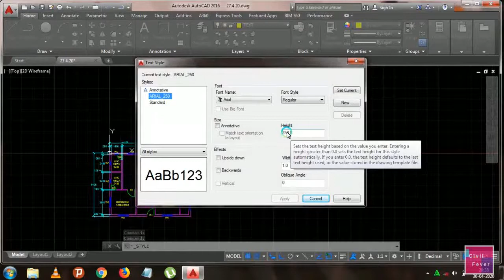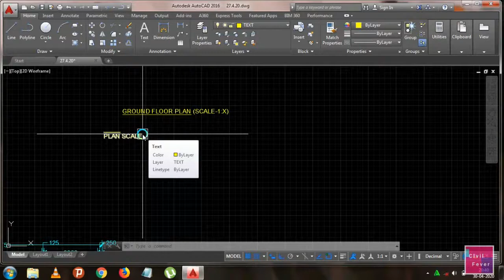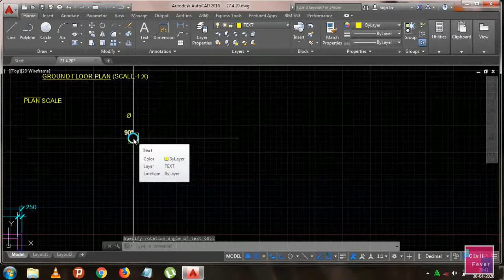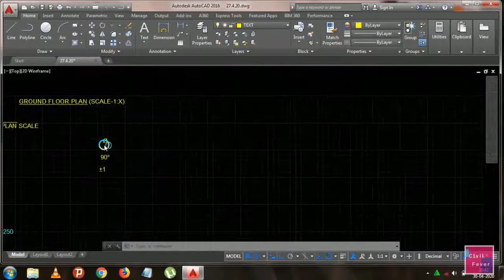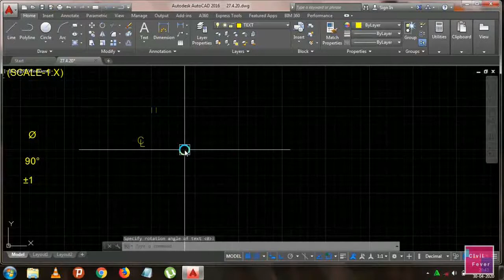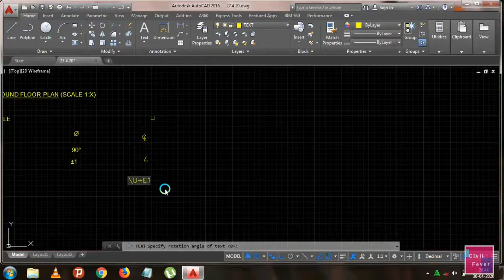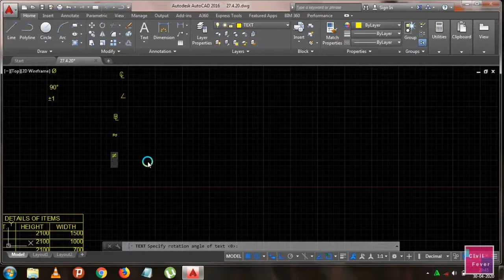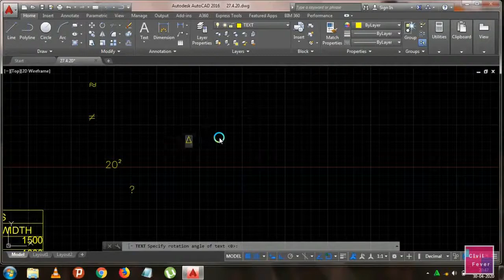Symbols, Characters & Text tricks in AutoCad.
This video will helps you to create various symbols, characters and text tricks in AutoCad.
All notification, updates and supporting documents of my YouTube channel will be posted on my Telegram channel 'Civil Fever', join me there.